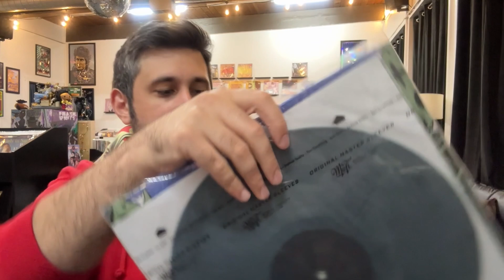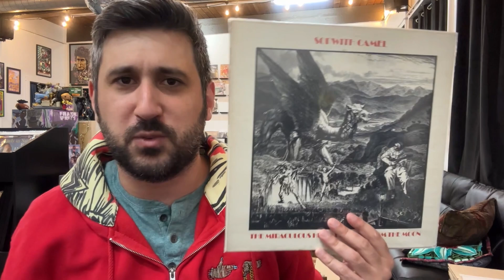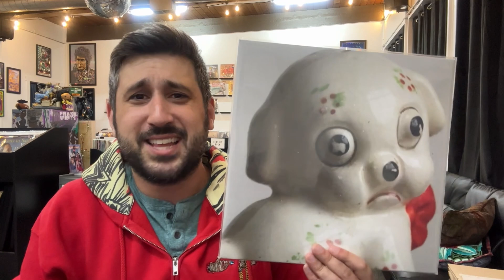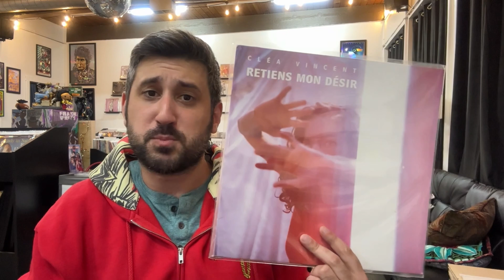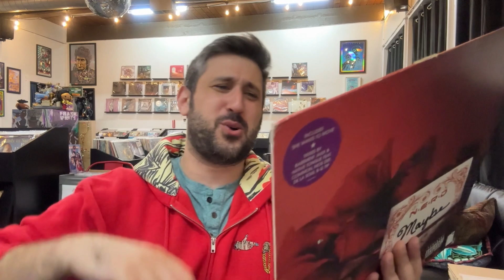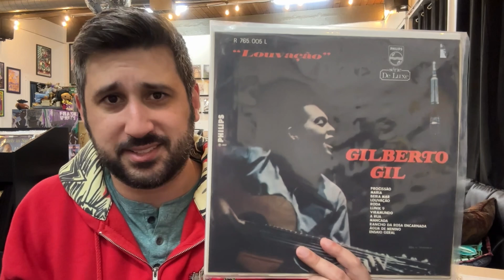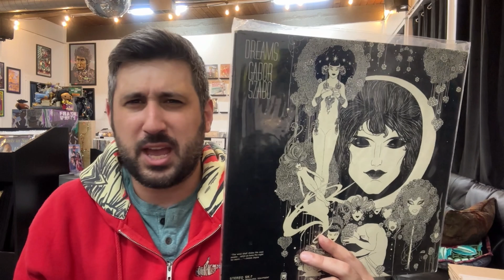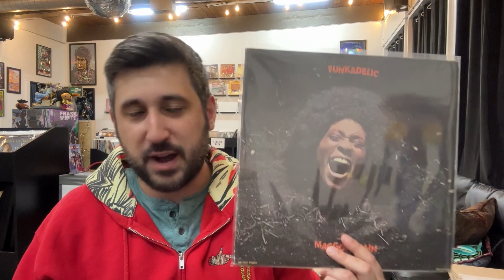Where Did This Record Come From?! Vinyl Haul from my Record Store!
I recently acquired a record at my store that I have very little information about. Check out what it is, and also see what other records I've added to my collection over the past few months!

Too Many Records is located at 1854 N Lombard St in Portland, OR - if you're in the USA have a record collection you want to sell (big or small, can even just be a part of your own!) feel free to email me and we can talk details

And be on the lookout for choice drops on Instagram and in the store Facebook group

SPEAKERS: Fluance Reference Three Way Floorspeakers